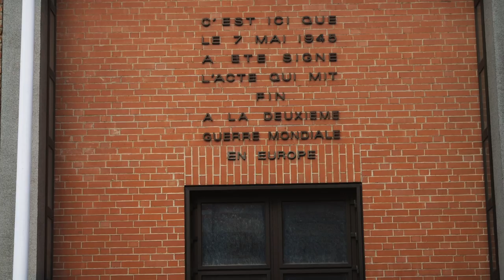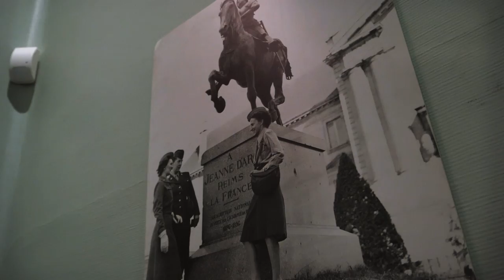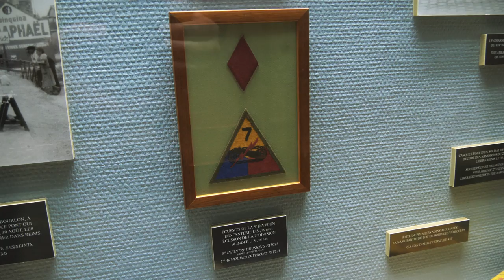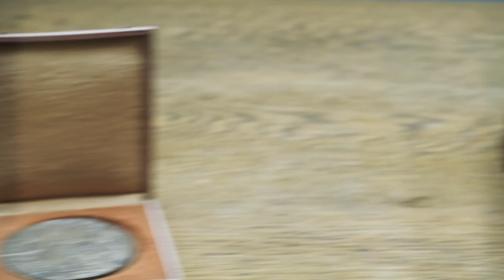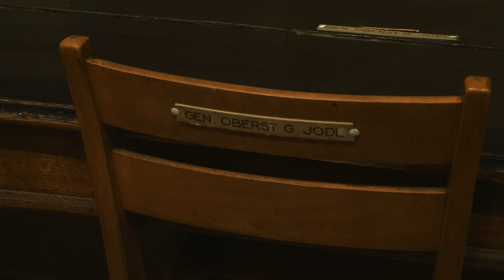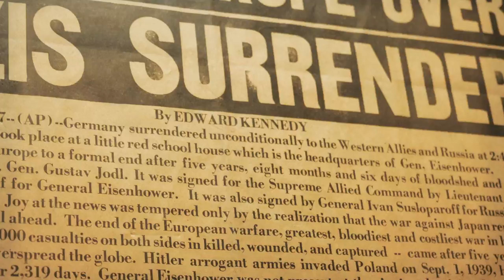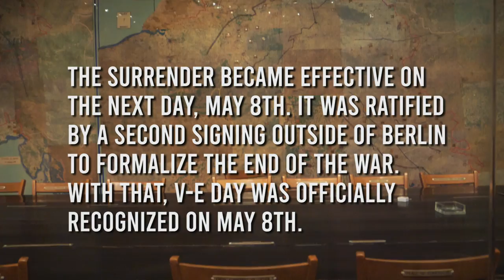The Room Where WWII Ended (in Europe) | History Traveler Episode 59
May 8, 2020 marks the 75th anniversary of V-E Day, which marked the end of the war in Europe during WWII. What you may not know is that the events that ended that conflict were set in motion on May 7th in the city of Reims, France. We're exploring the site where the terms of surrender were signed and where General Eisenhower conducted the war from. Lots of amazing things to see and experience in this video!